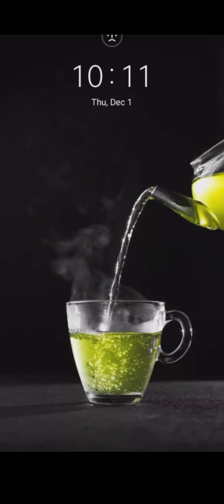Angel Numbers angel angelnumbers wallpaper nature 🌸🌼☘️🌿 harekrishna 😍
Angel's numbers